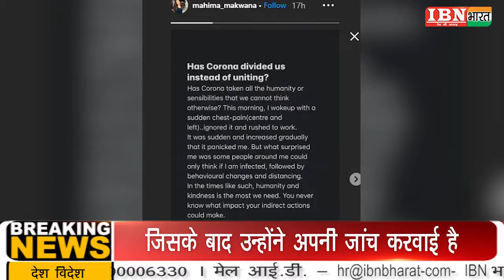IBN भारत : क्या Corona Positive है Sapne Suhane Ladakpan ke की एक्ट्रेस Mahima Makwana (रचना)...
टीवी एक्ट्रेस महिमा मकवाना (Mahima Makwana) को सीने में दर्द की शिकायत हुई है. उन्होंने अपने इंस्टाग्राम पर इस बात की जानकारी दी. सीने में दर्द की शिकायत के बाद उन्होंने अपना जांच करवा लिया है और फिलहाल वह घर पर हैं, आराम कर रही हैं और जांच रिपोर्ट आने का इंतजार कर रही हैं.